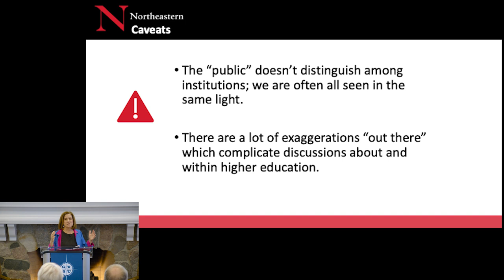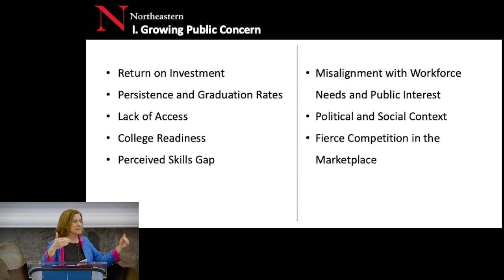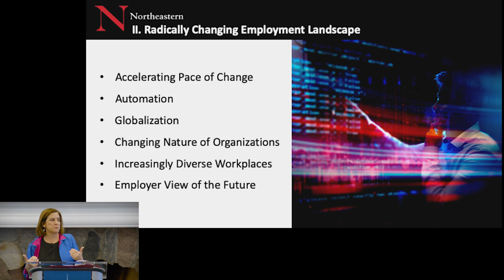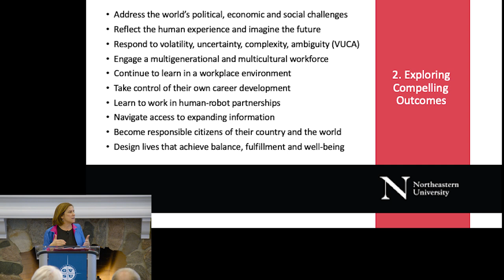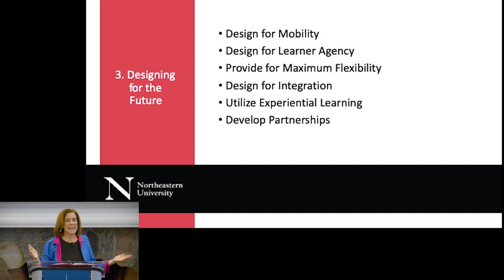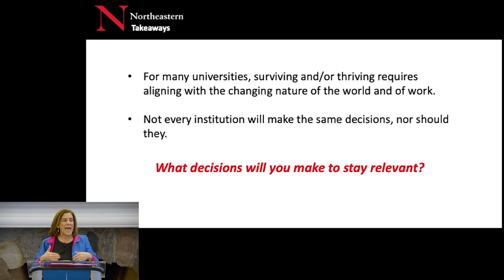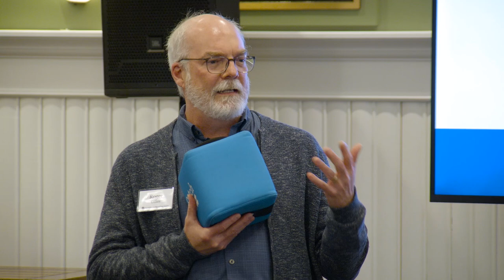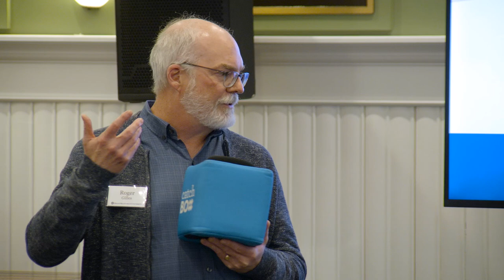GVSU Fireside Chat with Susan Ambrose